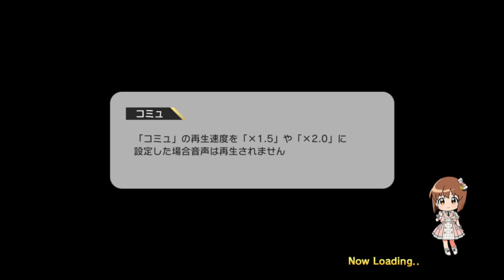MILLION C@STING!!! 현대기괴호러 解夏傀儡(해하괴뢰) OP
MILLION C@STING!!! 01
사키와케 하나코 역 스오 모모코 (CV. 와타나베 케이코)
이시토 미코토 역 시죠 타카네 (CV. 하라 유미)
아타라시 와카바 역 나카타니 이쿠 (CV. 하라시마 아카리)
사키와케 아야코 역 마카베 미즈키 (CV. 아베 리카)
무나카타 미호 역 바바 코노미 (CV. 타카하시 미나미)